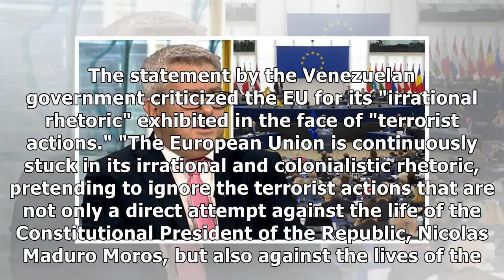Venezuela Slams EU Dismissal of Maduro Assassination Attempt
Venezuela rejects the European Union's blatant dismissal of the attempted assassination of President Nicolas Maduro, Foreign Minister Jorge Arreaza said Friday. RELATED:  Venezuela's Rodriguez: Eviden.